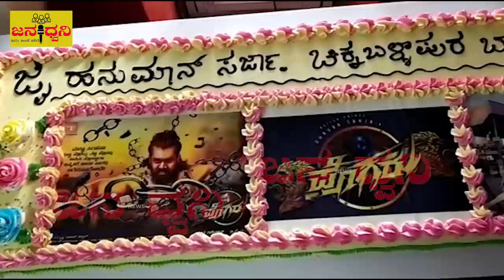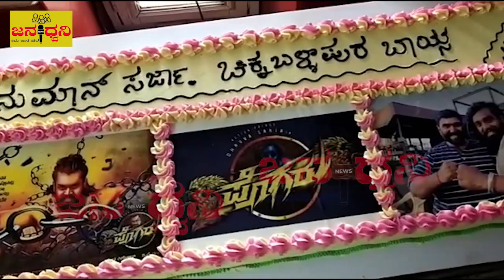"ಪೊಗರು" ಹುಡುಗನ ಎಂಟ್ರಿಗೆ ಚಿಕ್ಕಬಳ್ಳಾಪುರ “ಅಭಿಮಾನಿಗಳು" ಫುಲ್ ಫಿದಾ@Chickballapur||Jana Dwani